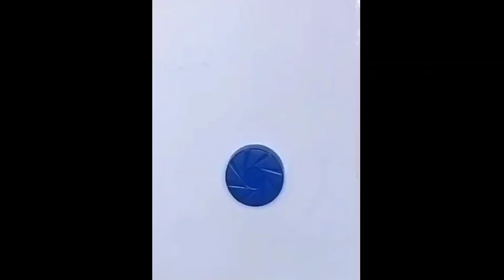coconut tree doodle with sun and water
In this video you will learn easy doodle art.